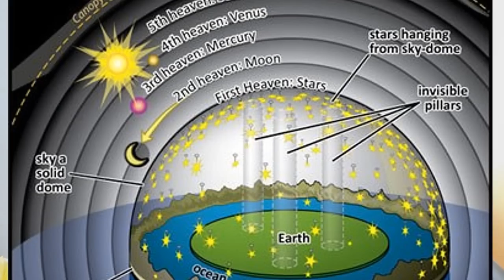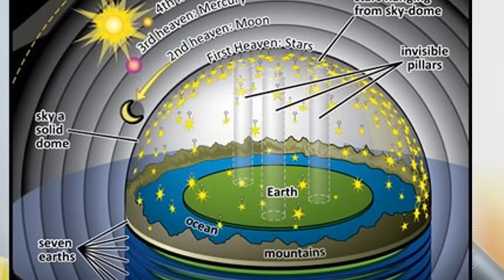كيف يفكر الله؟ وهل وسع كرسيه السموات والأرض؟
نعم كيف يفكر إله القرآن والأصح إله محمد؟وما معنى وسع كرسيه السموات والأرض وهل هذه ميزة تستحق أن يفخر بها إله؟
مختصر للفيديو
الانسان مكون من أقنومين الأول هو الناسوت والثاني هو اللاهوت. في الأول نرى هذا الإنسان الذي ينطوي عليه جسدنا.
الذي يولد ويعيش ويموت لوحده ولا يشترك معنا احد في مصيره أو آلامه او مشاعره.
أما الأقنوم الثاني فهو اللاهوتي وهو هذا الإحساس بالقوة والكمال والتكامل بين الآخرين.. وأسميه الأقنوم اللاهوتي..
هذا التقسيم ليس افتراضي أو منفصل داخل الإنسان بل موجود فعلا في صلب تكوينه.
الجزء اللاهوتي هو الجزء الذي يطلق عليه الباحثون خطأ اسم الدين. وهو الجزء الذي أسميه الجماعة.
وهذه الجماعة هي التسمية البشرية لكلمة القطيع.. أي أن الجماعة هي القطيع البشري.. أما الجماعة في عالم الحيوان، فتسمى القطيع الحيواني.. لكن الجوهر نفسه تقريبا.
ما هو الدين ولماذا الدين؟

الدين هو اختراع ثقافي جرى تأسيسه على حاجة كل إنسان للانتماء إلى قطيع من جنسه نفسه.  .. وهو نوع من انواع التطور والتكيف والاصطفاء الجماعي
وهناك وحدات وظيفية وقدرات إدراكية تطورت لدى الإنسان لحل بعض المشاكل
هذا هو ما جعل الإنسان كائن ثنائي الانتماء. وهذا ما فشلت في اكتشافه أغلب المقاربات البحثية وحتى الدينية.
وهذه الثنائية نشاهدها جيدا حين نلقي نظرة على المصلين كيف يصطفون معا في كتلة واحدة،
ونرى جانبها الثاني أيضا حين ينفرط عقدهم ويتفرقون كل لشأنه..
وهنا اسأل في أي من الحالين تكمن الحقيقة؟ بين هذين المشهدين نجد كائنان الأول هو الله والثاني هو الإنسان.
وفي الحقيقة كلاهما غير حقيقيين تماما. الحقيق الأكبر هو القطيع او الدين. وهو الذي يحظى بالاهتمام كله.
أضرب مثالا أسهل.. متفرجون في الملعب متحمسون جدا.. ويشعرون بأنهم كائن واحد.. لكنهم بعد أن يثيروا الشغب ويلقى القبض عليهم يتحلون لأفراد عاديين.. لا يعرفون كيف يشرحون سر عدوانيتهم بين الحشود.. هذا نسميه الحماس التعصب التطرف إلخ
لكن التسمية الصحيحة هي حاسة القطيع.. حاسة الانتماء إلى جماعة من "المصلين" أو الرعية. وهي حاسة حقيقية وليس افتراضية، أو بحثية.
إنما هي موجودة فعلا. وعبرها فقط نجح الإنسان في البقاء والتطور والتكاثر.
الدين بدائيا كان او معقدا هو القطيع، والدين الناجح هو الذي يلبي حاجة القطيع المزروعة وراثيا وجينيا، وهرمونيا داخل الإنسان.
فمثلا كيف نفهم نمط الخطاب في آية  إِنَّ اللَّهَ لا يُغَيِّرُ مَا بِقَوْمٍ حَتَّى يُغَيِّرُوا مَا بِأَنْفُسِهِمْ  ؟
نجد أن المخاطب يضع نفسه منفصلا عمن يتحدث عنهم.. وهو هنا المتحدث في النص.. أي الله .. أما المخاطبون فهم "القوم" المستفيدون مما سيجري وأن على هؤلاء واجب تغيير أنفسهم.. فلا يوجد أحد قادر على مساعدتهم... كجماعة أو قطيع  وفقا لمصطلحاتي.